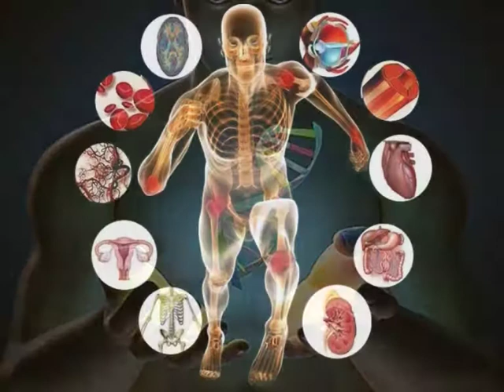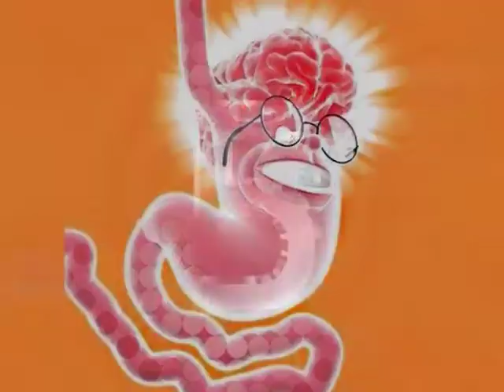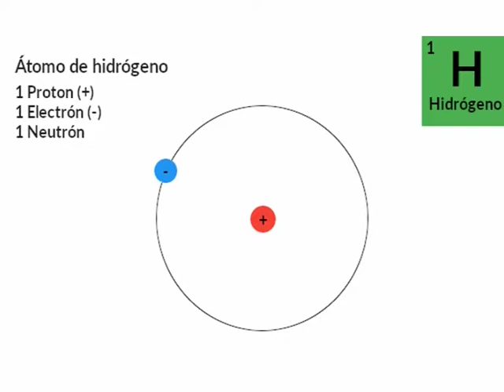😱5 Increíbles datos que NO SABÍAS #7 [CUERPO HUMANO]😨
El cuerpo humano es el conjunto de órganos,  estructura física y material de los que se compone el ser humano.

Se dice que el cuerpo humano es una maquinaria perfecta, compleja y asombrosa, pues bueno, tienen razón.
A continuación te contaremos 5 datos interesantes que probablemente desconocías sobre tu cuerpo.